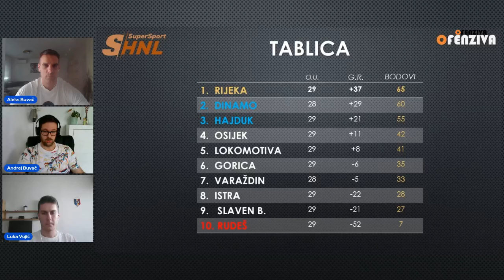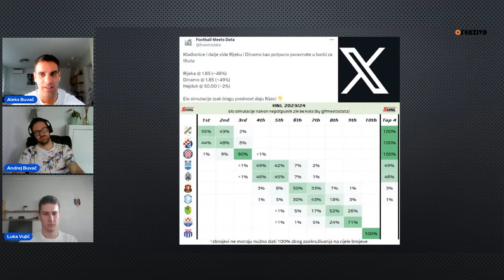OFENZIVA NA HNL - 29. KOLO - SPALA KNJIGA NA DVA SLOVA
00:00:00 Uvodna špica
00:00:20 Uvod - o Hajduku
00:25:10 O finalu Hrvatskog nogometnog kupa
00:27:50 Rezultati 29. kola
00:28:50 Rudeš - Osijek 2:3
00:36:15 Lokomotiva - Gorica 1:1
00:42:40 Slaven Belupo - Varaždin 0:1
00:50:30 Dinamo - Istra 4:1
01:01:05 Rijeka - Hajduk 1:0
01:20:55 Momčad 29. kola
01:22:20 Najava 30. kola i situacije oko prodaje karata za utakmicu Istra-Rijeka
01:26:58 1. NL
01:28:39 2. NL
01:30:13 Q&A

Ofenziva je odgovor na sva pitanja koja imate o sportu. Pretplatite se i pratite nas na našim FB, IG i YT kanalima.